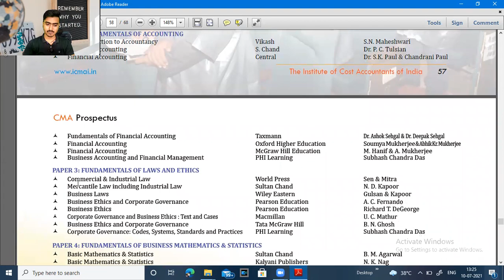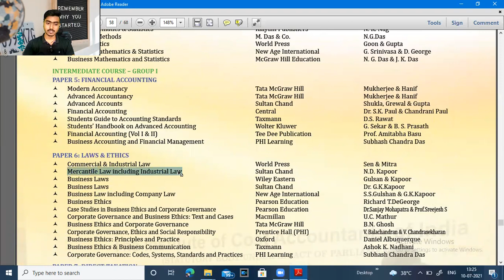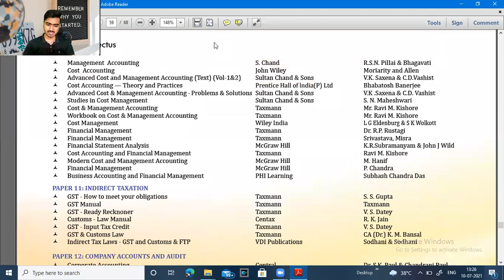Reference books for CMA Students | Suggested books for CMA Students | Side books for CMA Students